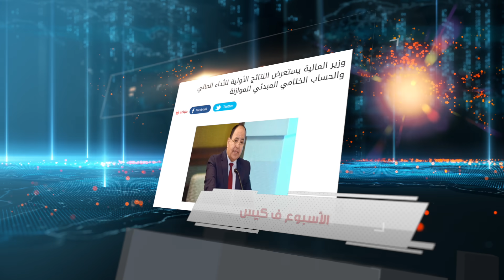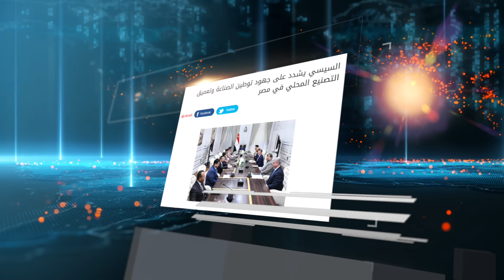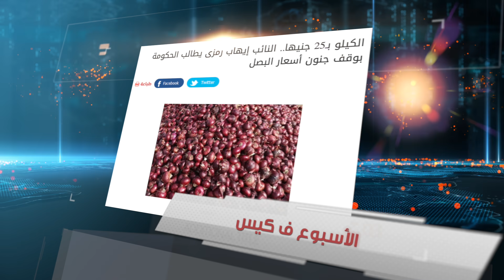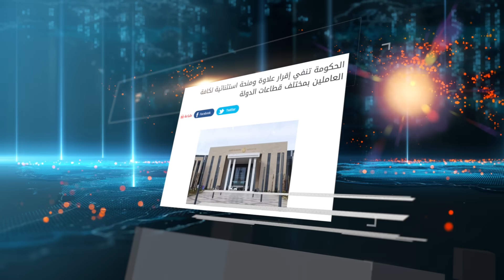{الأسبوع ف كيس}(353) منورين!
الأسبوع ده  قامت عاصفة جدلية على السوشيال ميديا بسبب حفلة الرابر الأمريكي ترافيس سكوت  اللى هاتتعمل فى مصر كمان كام يوم ،،  فريق مؤيد  للحفلة وبيقولك دى هاتنشط السياحة و تخلينا نلعب بالدولارات لعب .. والجنيه هايبقى ب 90 دولار
والفريق التانى بيقول ان ترافيس ده ماسوني وداعم للافروسنترك و بيعمل طقوس شيطانية فى الحفلات وبياكل عيال صغيره على العشا  ،، ولو جه مصر هايفتح علينا أبواب الجحيم.. على أساس اننا عايشين فى جنة وكده .. ما تكبروش الموضوع كده يا اخوانا هو فى جحيم أكتر من اللى  سيادة الريس معيشنا  فيه .. بصوا انا بقول   نسيبه يجى يعمل الحفلة  عادى  وإن شاء الله ربنا يضرب الجحيم بالجحيم ويخرجنا من بينهم صاغ سليم